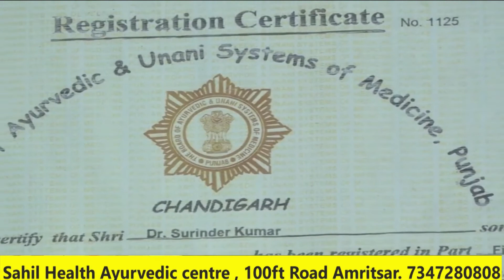एक बार फिर सफाई सेवक हुए मेयर करमजीत सिंह रिंटू के खिलाफ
अमृतसर के मेयर करमजीत सिंह रिंटू के खिलाफ निगम स्टाफ ने मुर्दाबाद के नारे
मंगलवार को मेयर दफ्तर का करेंगे घेराव
लाइव भारत का सवाल मेयर के साथ जफ्फी कब और कब मुर्दाबाद के नारे
मुलाजिमों ने PF की मांग की, कहा PF घोटाला की जांच हो
एक मंच पर आए सफाई सेवकों के संगठन
अपनी मांगों के साथ शहर की समस्या भी सफाई सेवकों ने उठाई
क्या है मांग और क्यों करेंगे घेराव, देखे यह खास रिपोर्ट

latest news
punjab news